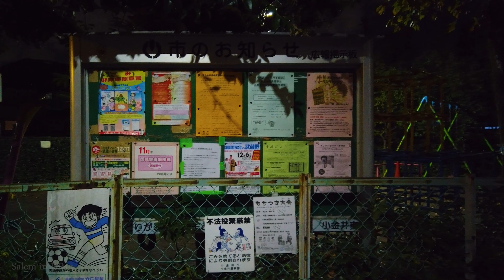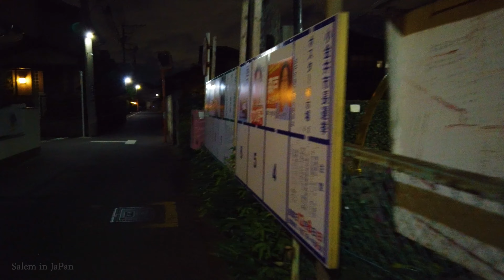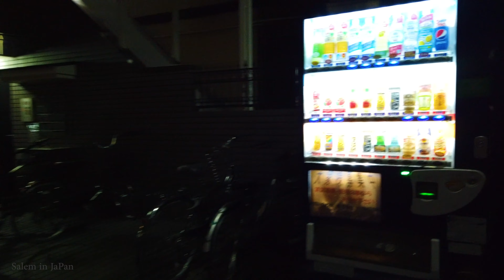Relaxing Night Walking in Koganei Tokyo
Walking in the quiet of the night in a neighborhood in Tokyo is beautiful.